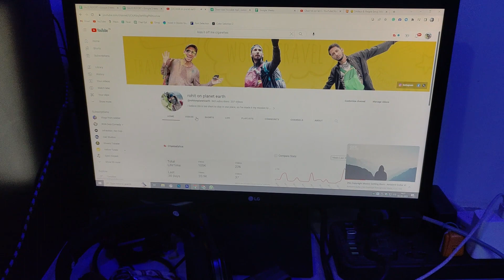Trapped in Bhabhua under Section 144 | Sudden plan for Kaimur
Wait!

Are we friends yet? Join me on Facebook!

Track Latest Activity on Instagram!

Did you know I also tweet?